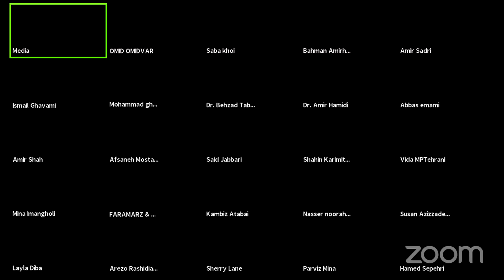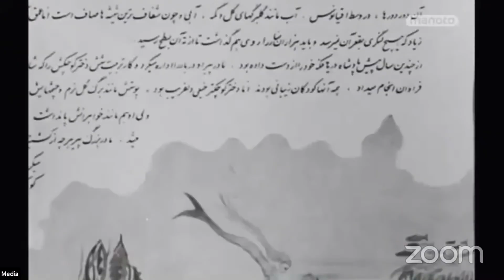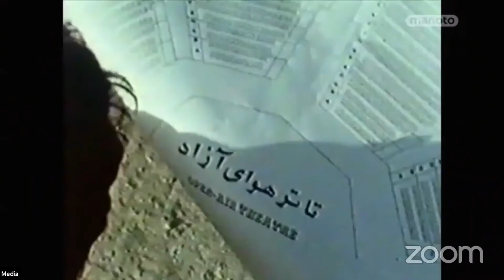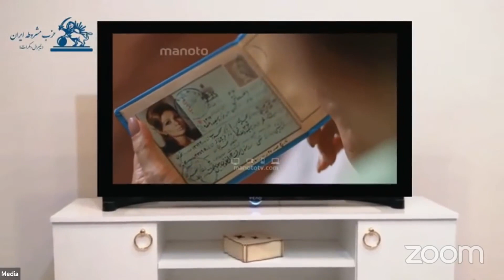International celebration in honor of Her Majesty Farah Pahlavi's birthday. October 14, 2021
همایش گرامیداشت زادروز شهبانو فرح پهلوی